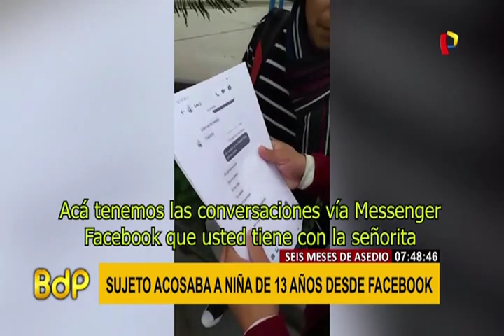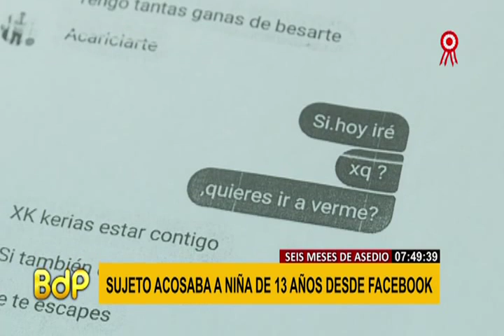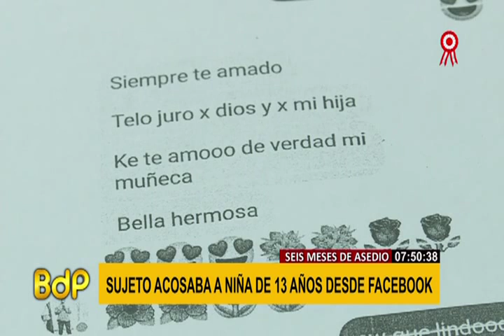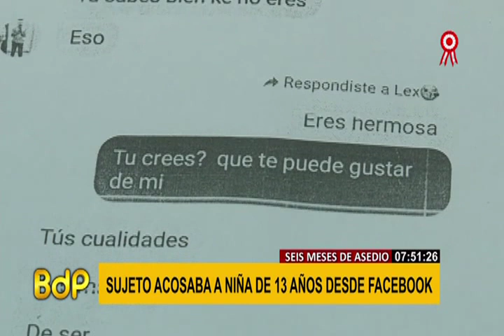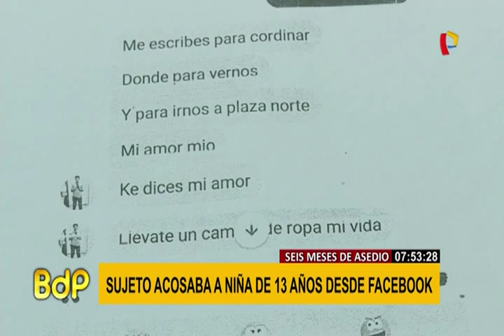Comas: detienen a sujeto que acosaba a menor desde Facebook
Un sujeto fue detenido por la policía en el preciso instante en que intentaba convencer a una menor de 13 años, a la que previamente había estado acosando y asediando a través de las redes sociales. El hecho se produjo a solo unas cuadras de su colegio, en Comas.

Aurelio Alexander Bendezu Enriquez, de 32 años, fue intervenido por agentes del Grupo Terna. El sujeto fue reconocido plenamente por la propia madre de la víctima como el hombre que trabajaba muy cerca de su centro de labores y al que incluso atendió varias veces.

Bendezu había captado a esta escolar desde su propia cuenta de Facebook. Según la policía, era consciente en todo momento de su edad, pero tal era su desesperación por acercarse a ella que, apenas amanecía, comenzaba a escribirle con mensajes que se prolongaban por todo el día.

La madre enterada de todo lo que ocurría, se puso detrás del teclado para seguirle el juego. Tras la denuncia, fue sorprendido el 3 de julio en la autopista Chillón Trapiche.